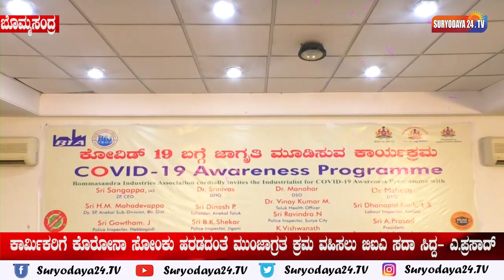ಕಾರ್ಮಿಕರಿಗೆ ಕೊರೋನಾ ಸೋಂಕು ಹರಡದಂತೆ ಮುಂಜಾಗ್ರತ ಕ್ರಮ ವಹಿಸಲು ಬಿಐಎ ಸದಾ ಸಿದ್ದ- ಎ.ಪ್ರಸಾದ್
ಬೊಮ್ಮಸಂದ್ರ ಕೈಗಾರಿಕೆ ಪ್ರದೇಶದಲ್ಲಿರುವ ಕೈಗಾರಿಕೆಗಳಲ್ಲಿ ಕೆಲಸ ನಿರ್ವಹಿಸುತ್ತಿರುವ ಕಾರ್ಮಿಕರನ್ನು ಮಹಾಮಾರಿ ಕೊರೋನಾದಿಂದ  ಸಂರಕ್ಷಣೆ ಮಾಡಲು ತೆಗೆದು ಕೊಳ್ಳಬೇಕಾದ ಕ್ರಮಗಳ ಬಗ್ಗೆ ಚರ್ಚಿಸಲು ಆನೇಕಲ್ ವಿಧಾನ ಸಭಾ ಕ್ಷೇತ್ರದ  ಬೊಮ್ಮಸಂದ್ರದಲ್ಲಿರುವ ಶಾಂತಿನಿಕೇತನ ಹೋಮ್ಸ್ ಆವರಣದಲ್ಲಿ  ಬೊಮ್ಮಸಂದ್ರ ಕೈಗಾರಿಕಾ ಸಂಘ ವತಿಯಿಂದ  ಕೋರೋನೋ ಬಗ್ಗೆ ಜಾಗೃತಿ ಮೂಡಿಸುವ ಕಾರ್ಯಕ್ರಮ ಆಯೋಜಿಸಲಾಗಿತ್ತು. ಕಾರ್ಯಕ್ರಮದ ಅಧ್ಯಕ್ಷತೆಯನ್ನು ಬೊಮ್ಮಸಂದ್ರ ಕೈಗಾರಿಕಾ ಸಂಘದ ಅಧ್ಯಕ್ಷ ಎ.ಪ್ರಸಾದ್ ರವರು ವಹಿಸಿದ್ದರು.  ಕಾರ್ಯಕ್ರಮದಲ್ಲಿ ಡಿ.ಹೆಚ್.ಓ. ಡಾ|| ಶ್ರೀನಿವಾಸ್, ಡಿ.ಎಸ್.ಓ, ಡಾ||ಮನೋಹರ್,ಡಿ. ಟಿ.ಓ. ಮಹೇಶ್, ಡಿವೈಎಸ್ಪಿ ಮಹಾದೇವಪ್ಪ,  ತಹಶೀಲ್ದಾರ್ ದಿನೇಶ್, ವೈದ್ಯಾದಿಕಾರಿಯಾದ ಡಾ||ವಿನಯ್ ಕುಮಾರ್ , ಲೇಬರ್ ಇನ್ಸ್ ಪೆಕ್ಟರ್, ಪೋಲಿಸ್ ಇನ್ಸ್ ಪೆಕ್ಟರ್ ಗೌತಮ್, ಮತ್ತು ಬೊಮ್ಮಸಂದ್ರ ಕೈಗಾರಿಕಾ ಸಂಘ ಮತ್ತು ಆನೇಕಲ್ ತಾಲ್ಲೂಕು ಕೈಗಾರಿಕೆ ಸಂಘಗಳ ಒಕ್ಕೂಟದ ಪದಾದಿಕಾರಿಗಳು   ಭಾಗವಹಿಸಿದ್ದರು.